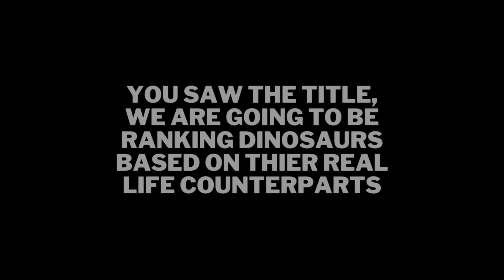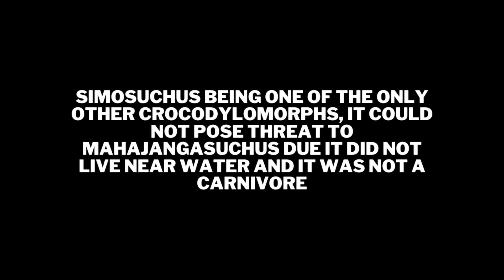Could Prior extinction Dinosaurs live in historical accurate Cretaceous